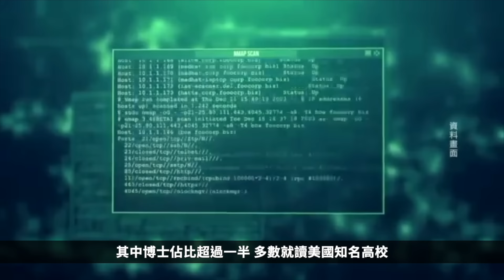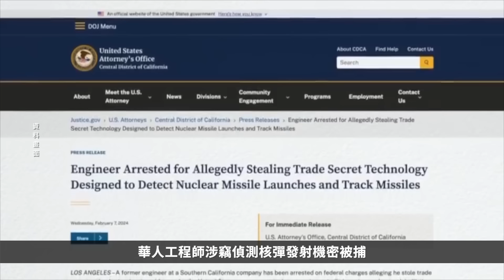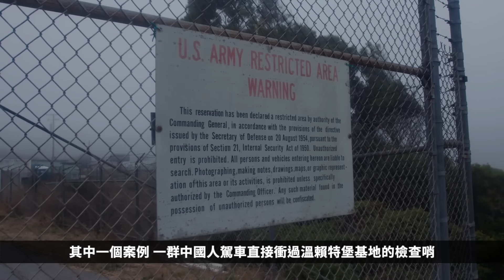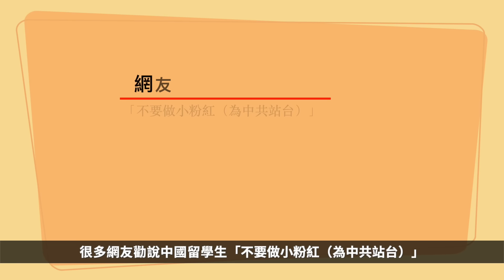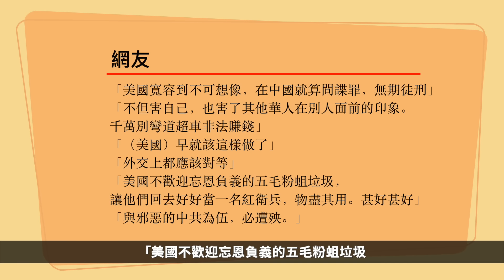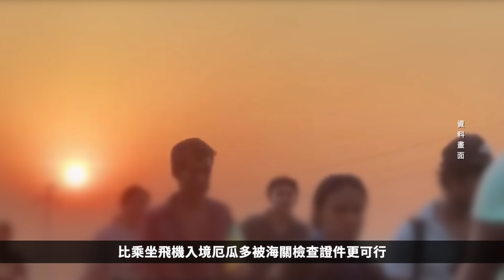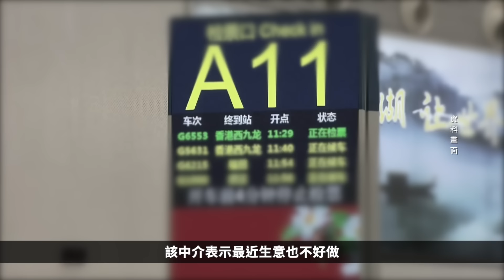美海關嚴審中國學生背景，一旦有疑慮，立即遣返並註銷簽證；多名華人因涉竊美國機密被捕；近年超100起中國人擅闖美軍基地；厄瓜多取消對中國免簽 「走線」大門關閉？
美國海關嚴格審查每一個入境中國旅客的個人背景，對這個身份一旦有疑慮，立即遣返並註銷簽證，引起海外華人關注。

近年來，中國公民闖入美軍軍事基地或敏感場所的案例已超100起，似乎是為了試探美國軍事設施和其它聯邦機構的安全措施，引發美方擔憂。